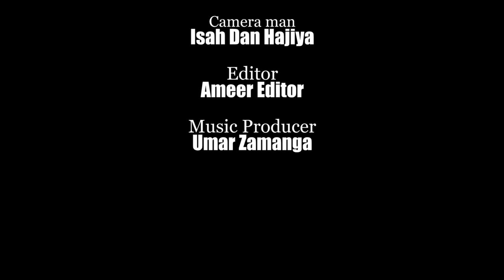Ahmad Delta "YAR GALA GALA " ( official Music Video)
listen to Ahmad Delta